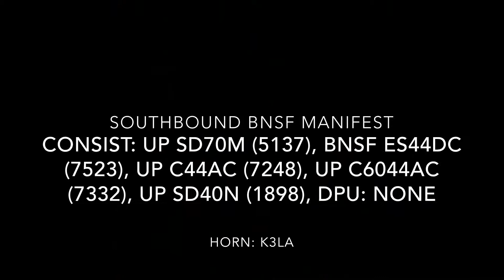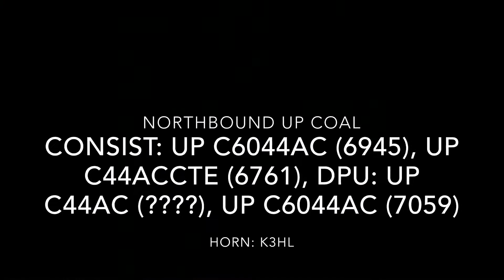[HD] A couple trains on a Short Day on the Choctaw Sub.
A couple trains in keller including a KCS Grey Ghost AC44 that I didn’t get to record because it was going to fast but here’s what I got. Enjoy!